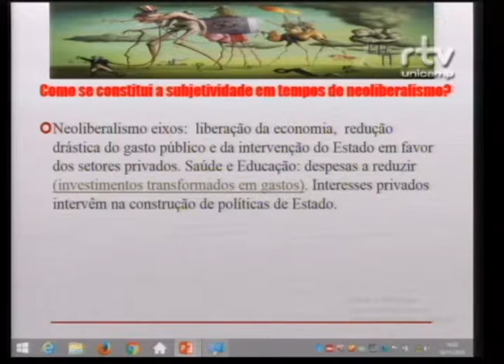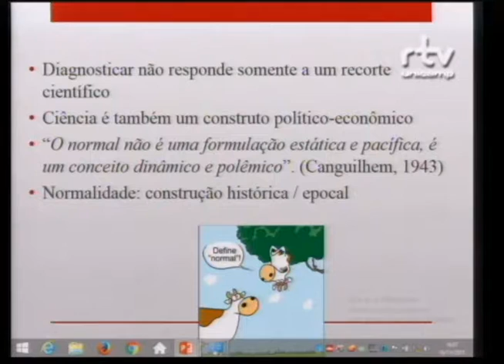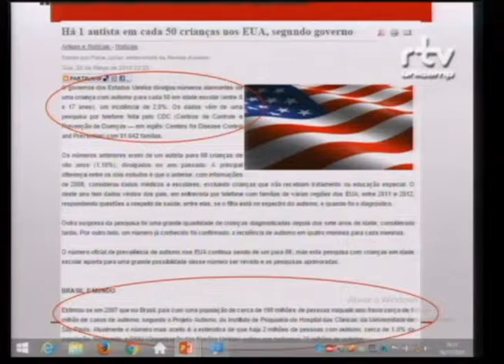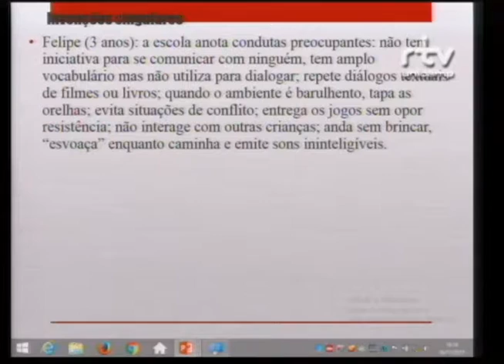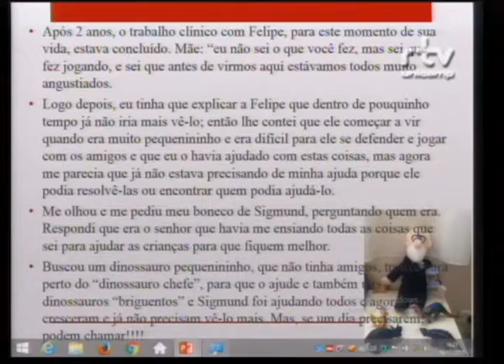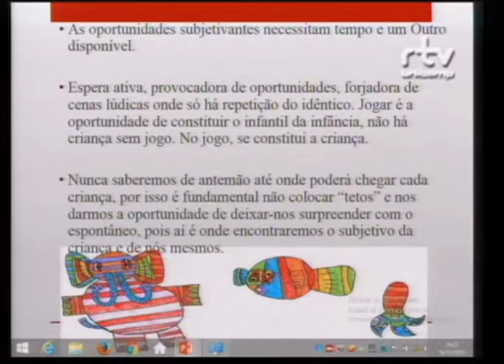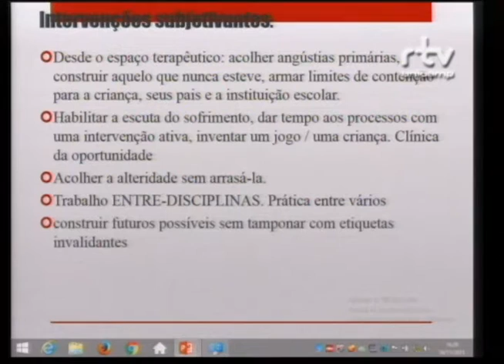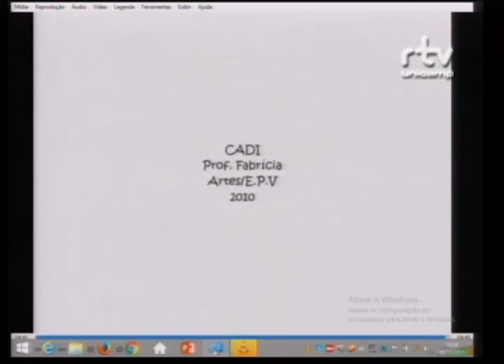II Fórum Construindo Vidas Despatologizadas – Gisela Untoiglich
Gisela Untoiglich, psicanalista e professora da Universidade de Buenos Aires (UBA), durante a mesa “Despatologizar a política educacional, a escola, os processos educativos, a clínica”, no II Fórum Construindo Vidas Despatologizadas. O evento foi realizado pelo Fórum Pensamento Estratégico (PENSES) da Universidade Estadual de Campinas (Unicamp), nos dias 16 e 17 de novembro de 2015 , no Centro de Convenções da Unicamp.